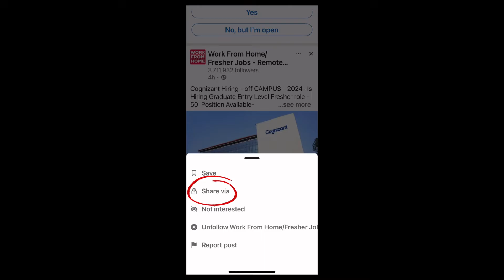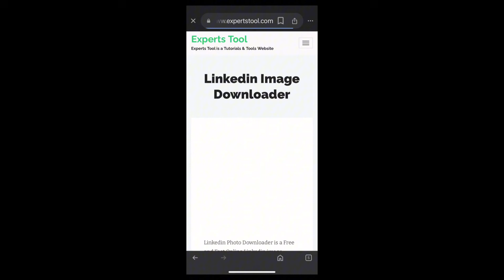How to Download Images from LinkedIn in iPhone 2024?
In this video, we’ll show you how to easily download images from LinkedIn on your iPhone. Whether you want to save a profile picture, post image, or any other visual content from LinkedIn, we’ll guide you through simple steps to get it done quickly and efficiently.

If you have any questions or tips of your own, drop them in the comments below!